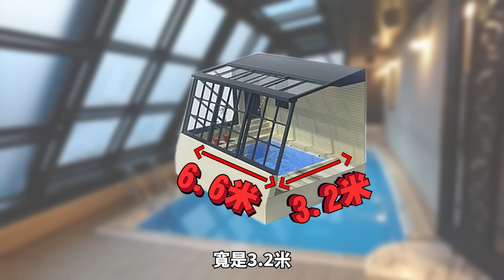情趣洗髮秘訣大公開！ＡＶ泳池超鬧開箱！feat. 達康.come｜可樂開箱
【是男人都懂！那個泳池SS級四本番禮盒組】
男人夢寐以求的聖地，澎澎讓你永久收藏！
【SS級四本番禮盒組】：瑪卡沐浴乳、瑪卡洗髮露、瑪卡洗面乳、男性私處專洗液

可樂粉絲福利大放送－抽獎活動
訂閱可樂研究社YouTube頻道，按讚該影片，並在影片下方留言「好想要那個泳池」，將從留言處抽出3名幸運得獎者，有機會獲得『SS級四本番禮盒組』(價值約NT$1,499)。

📌抽獎活動將於8/24 PM23:59截止留言，3日內抽出得獎者。
男人的標配聖品－瑪卡，
除了增強精力外，竟然能讓其他地方更挺！？
許藍方博士親自傳授情趣洗髮招數
快來看看許藍方 Ｘ @dacondacome  最鬧開箱吧！

觀看可樂研究社其他社群
合作資訊與洽談請洽